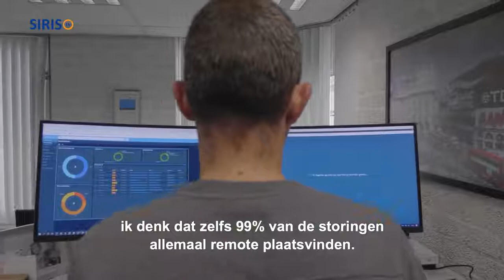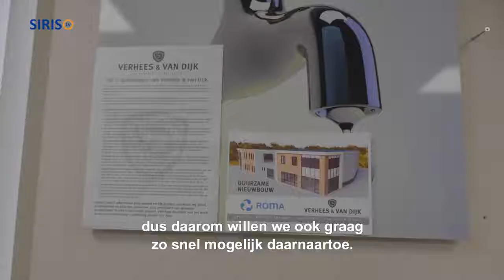Duurzame Koplopers Duurzame Samenwerkers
De Peel wordt steeds duurzamer en sterker.

Ondernemers die een belangrijke visie hebben op dit vlak en een vooruitstrevende blik, verdienen volgens Rabobank Peelland Zuid extra stimulans en aandacht.

Ze worden betiteld als duurzame koplopers.

Afgelopen vier weken werden alle videoverhalen op SIRIS-tv en haar social mediakanalen uitgezonden en kreeg je een kijkje achter de schermen bij deze bedrijven die voorop lopen op het gebied van duurzaamheid.

De laatste Duurzame Koperloper is een hele bijzondere. Het gaat om de Duurzame Samenwerkers. De Deurnese ondernemers Mark, Laurens, John en Paul hebben lokaal hun krachten gebundeld en samen een nieuw duurzaam pand in Deurne gerealiseerd.

Voor zowel het bouwen als het betrekken van het pand werken ze alleen samen met lokale ondernemers.